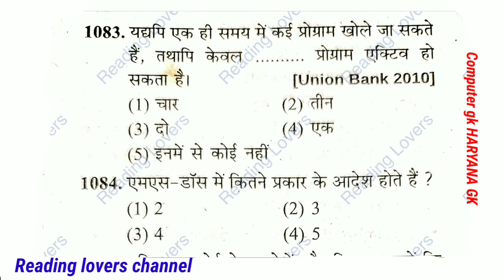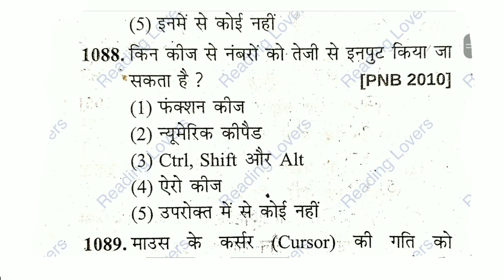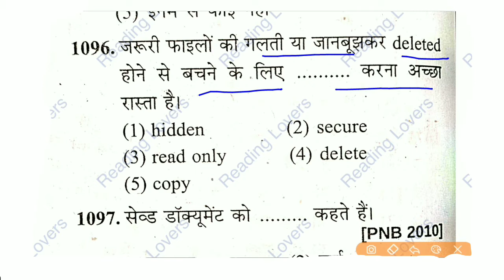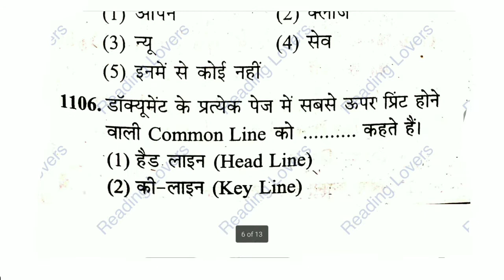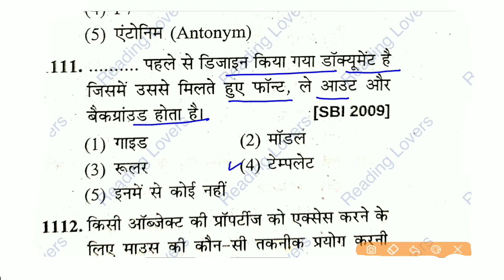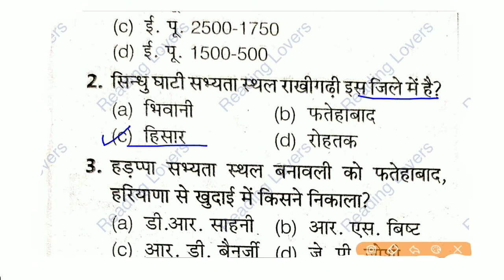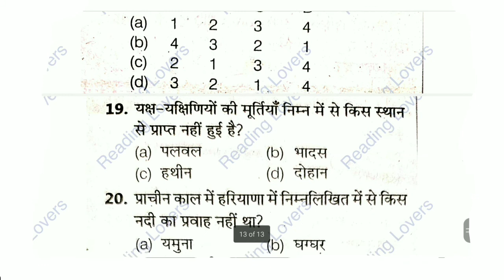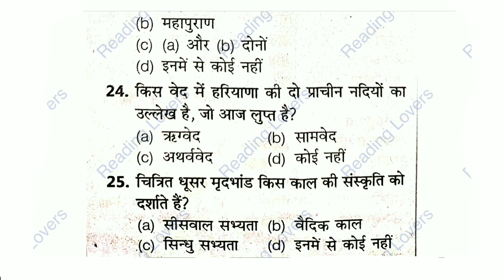Computer gk for hssc exam l haryana gk for hssc exam l हरियाणा सामान्य ज्ञान l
HTET TGT PGT PRT POLICE ANGANWARI CLERK GROUP-D JE PATWARI GRAMSACHIV ALL HSSC EXAMS. दोस्तों इस वीडियो में मेरे द्वारा Haryana gk, Science gk, Computer gk के महत्वपूर्ण प्रशन करवाए गए हैं।अगर आपको हमारे क्वेश्चन अच्छे लगते हैं तो हमारे चैनल को सब्सक्राइब करें लाइक करें और साथ में बैल वाले आइकन को दबाना ना भूले जिससे आपको हमारे आने वाली वीडियो की नोटिफिकेशन मिलती रहेगी। इस वीडियो की पीडीएफ आप हमारे टेलीग्राम ग्रुप से भी प्राप्त कर सकते हैं। इसका लिंक आपको डिस्क्रिप्शन में मिल जाएगा।

TAGS

Reading_lovers
HARYANA GK IN HINDI
HARYANA_POLICE_GK
HARYANA GENERAL KNOWLEDGE
HARYANA GK FOR GRAM SACHIV
HARYANA GK IN HINDI FOR HSSC EXAM
HR GK
HARYANA GK FOR HTET TGT
HARYANA_GK I
GRAM_SACHIV_HARYANA_GK I
gk_by_rajan_sir
science questions for hssc exam,
science questions for hssc,
general science for hssc exam,
science for hssc exam,
science questions for hssc exam in hindi
हरियाणा जीके
haryana gk for hssc exam in hindi,
haryana gk questions for hssc exam,
ics haryana gk,
gk for hssc exam,
all haryana gk question,
haryana g.k for hssc,